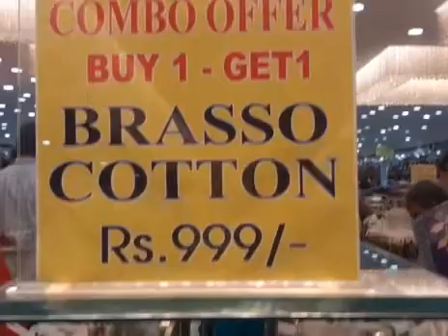போத்திஸ் ன் சரவெடி தீபாவளி செம ஆஃபர் செம கலெக்ஷன்